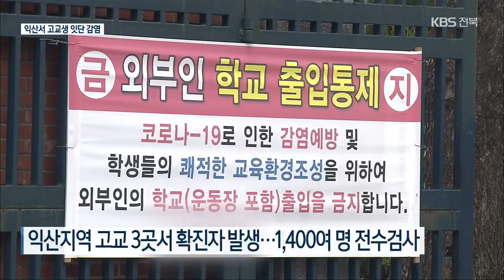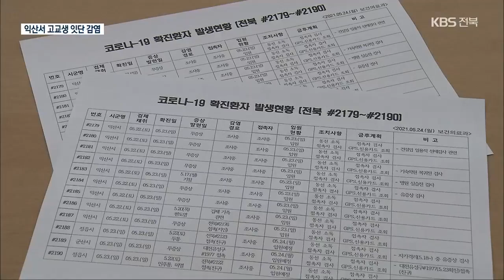익산서 고교생 등 학교 안팎 감염 확산…1,400여 명 전수검사 / KBS 2021.05.24.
[앵커]

 익산지역  고등학교에서 잇따라 코로나19 확진자가 발생하는 등 학교 안팎의 감염이 이어지고 있습니다.

 천4백 명의 학생이 전수검사 대상이 됐고, 수업도 비대면으로 전환됐습니다.

 유진휘 기자가 보도합니다.

 [리포트]

 익산의 한 고등학교입니다.

 이 학교에 다니는 학생이 코로나19 검사에서  양성 판정을 받았습니다.

 이 학교를 비롯해 익산지역 고등학교 3곳에서 잇따라 확진자가 발생하면서 학생과 교직원 등 천4백여 명에 대한 전수검사가 이뤄지고 있습니다.

 등교수업도 비대면으로 바뀌었습니다.

 [강영석/전라북도 보건의료과장 : "(확진자들은) 공통점이 적은 상황이고요. 이후에 객관적 정보를 통해서 감염경로를 구체적으로 파악하겠습니다."]

 확진된 학생들은  최근 집단감염이 발생한 김제 가족모임발과 관련해 확진 판정을 받은  김제 모 중학생과 접촉한 대상자들의  형제나 지인들로 파악됐습니다.

 하지만, 방역당국은 중학생 확진자의 접촉자에 대한 검사에서  모두 음성이 나온 점을 고려해  개별 감염이나 익산에서 발생한  영국형 변이 바이러스 등으로 인한 전파 여부도 조사하고 있습니다.

 [강영석/전라북도 보건의료과장 : "학생들이 감염원인 경우는 매우 드뭅니다. 이동과 만남이 왕성하신 분들에 의해서 비교적 감염원이 많이 나오고 있는 상황입니다."]

 익산에서 확진된 또다른 10대 1명은 김제 가족모임 관련으로 나타났고, 일용직 노동과 병원 입원, 기숙사 입소 등을 위한 선제검사에서도 추가 확진자가 나왔습니다.

 방역당국은 선제검사에서 확진자가 잇따르는 건 곳곳에 무증상 확진자가 많다는 의미라며, 방역수칙 준수와 신속한 검사 등을 당부했습니다.